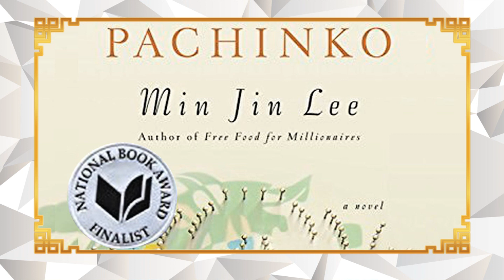😍 REGRESAN LEE MIN HO y KIM HYUN JOONG [Nuevo Dorama] || Keleer Dik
◥◣◥◣◥◣ BIENVENIDOS a KELEER DIK! ◥◣◥◣◥◣

Keleer Dik ♥

Si que quieres enterarte... Quédate Aquí  ٩(๑❛ᴗ❛๑)۶

▬▬▬▬▬▬▬▬▬▬▬ஜ*۞*ஜ▬▬▬▬▬▬▬▬▬▬▬▬▬

▬▬▬▬▬▬▬▬▬▬▬ஜ*۞*ஜ▬▬▬▬▬▬▬▬▬▬▬▬▬